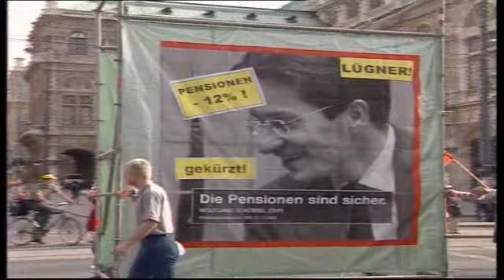IMF - Austrian metalworkers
Austrian metalworkers, members of Gewerkschaft Metall-Textil-Nahrung (GMTN), come out to celebrate May Day.